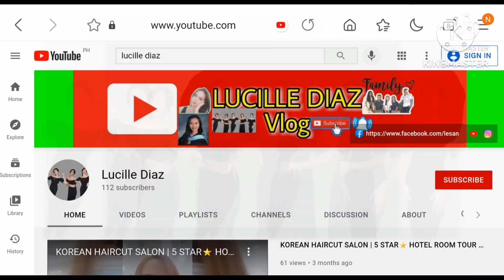ITO NA ANG 2ND PROJECT NI PAPA | MY CHICKEN FARM NA SA BUKID! ARAW-ARAW MAY LIBRENG ITLOG